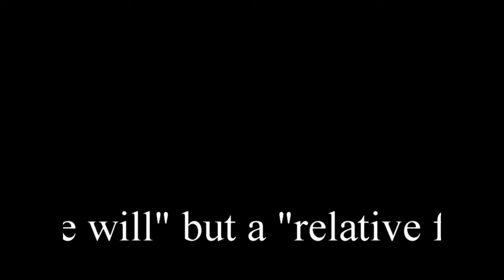Evolvenza Chi ci manovra Arcangelo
- Non esiste il “libero arbitrio” ma una “libertà relativa”.
- There is no "free will" but a "relative freedom".
- Il n'y a pas «libre arbitre», mais une «liberté relative».
- No hay un "libre albedrío", sino una "relativa libertad".
- Não existe um "livre-arbítrio", mas uma "relativa liberdade".
- Es gibt keine "freien Willen", sondern eine "relative Freiheit".
- لا يوجد "الإرادة الحرة" ولكن "الحرية النسبية".
Evolvenza.it